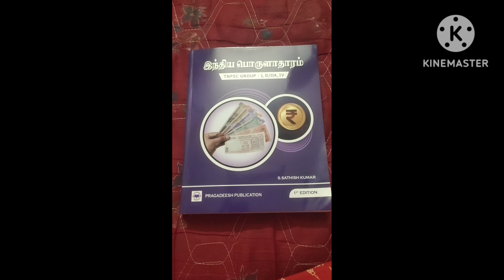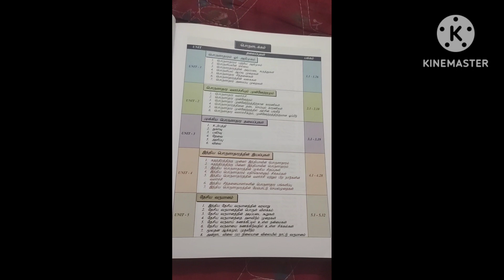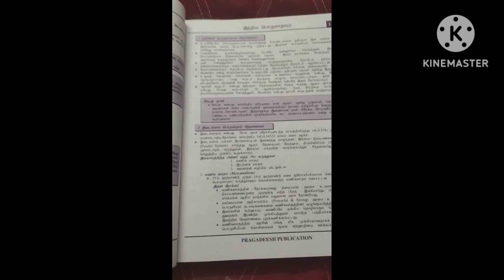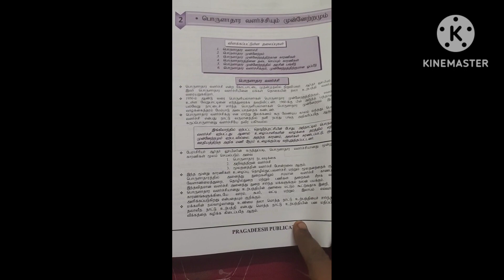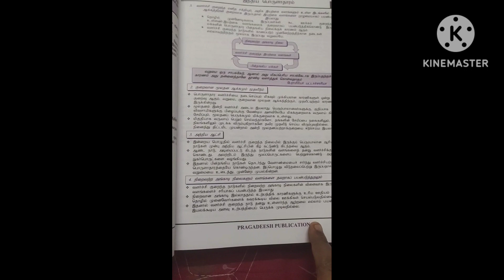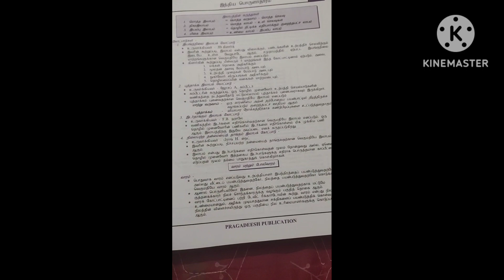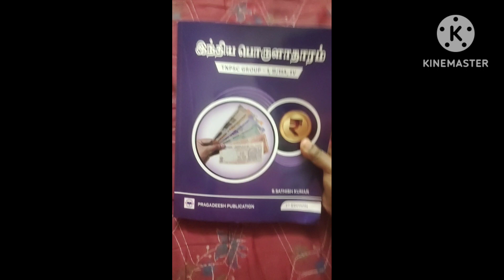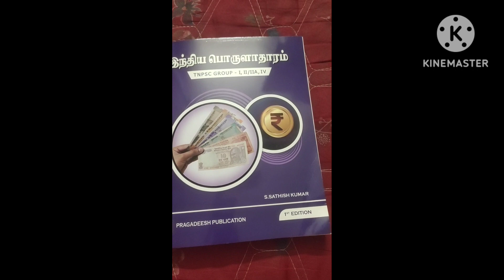இந்தியா பொருளாதாரம் புத்தகம்💥 Prgadeesh Publications 💥 Worth Of Buying 💞